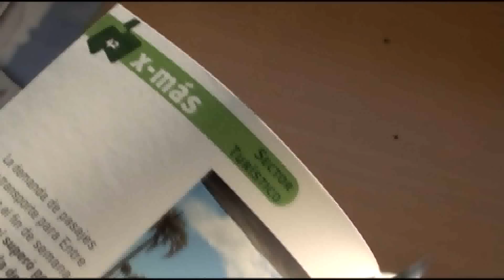Ascensores neumáticos, desde Paraná al mundo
ENSA, Elevadores Neumáticos SA es la empresa que desarrolló los ascensores neumáticos y los patentó en varios países. Hoy es el referente mundial en el rubro y planifica incrementar un 25% la producción para 2015.